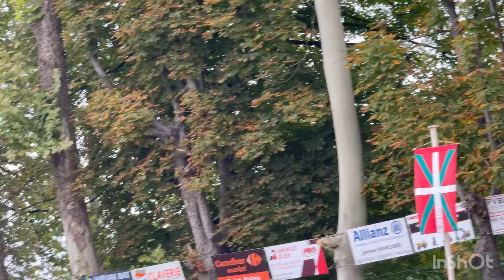վթար Youtyube-ում, նոր տեսանյութերը հետ եմ դնում/Բասկերի երկիրը մաս 1/vlog 188